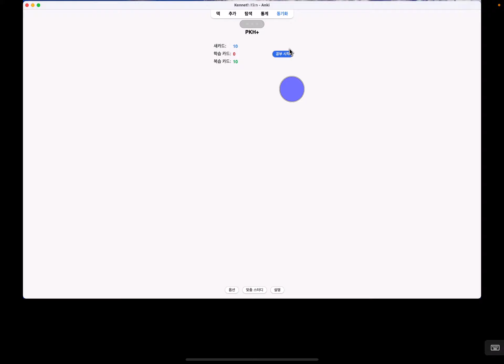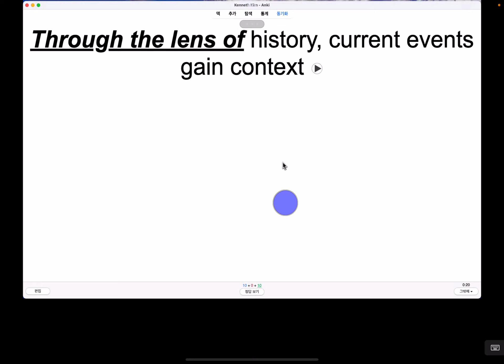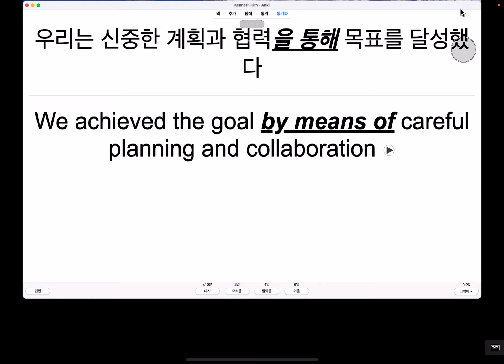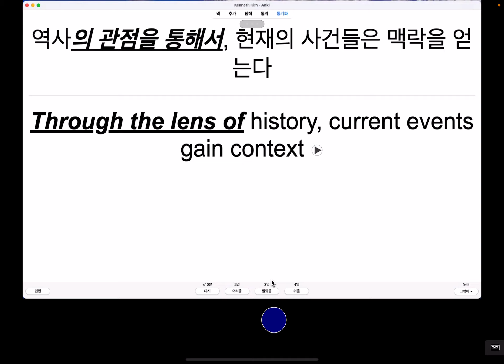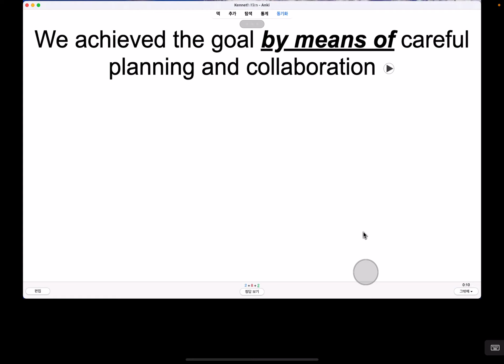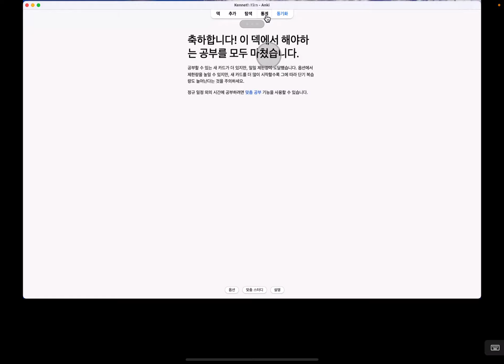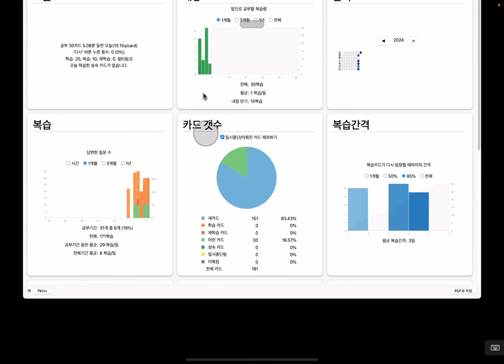February 25, 2024